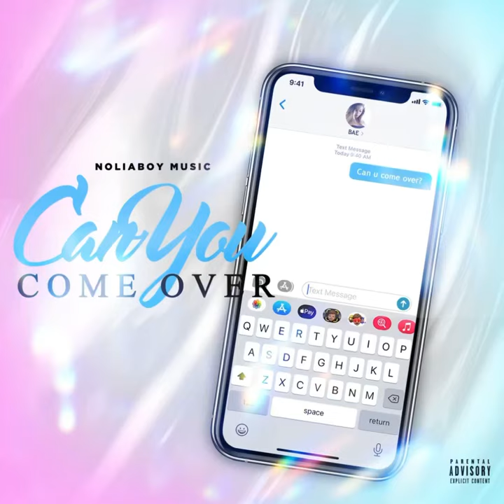Noliaboy Music |Can You Come Over|Snippet Prod By CMal